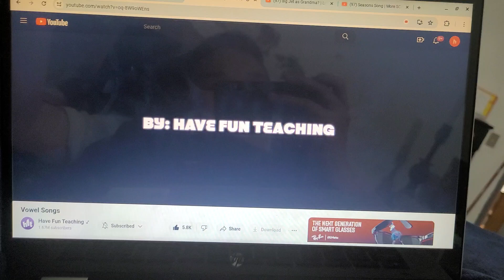Letter I Song Has BSOD